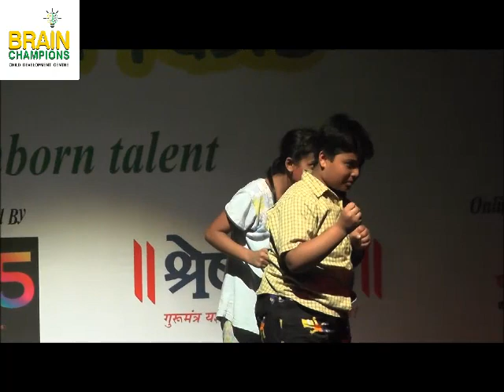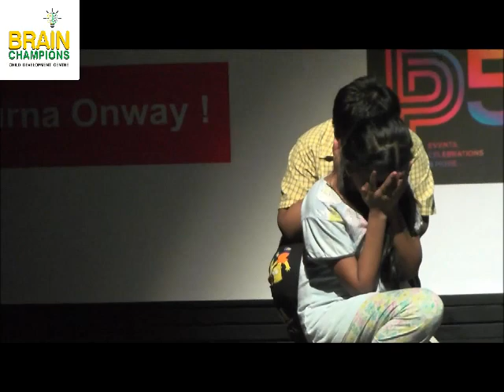kids stage play in Gebbrish language